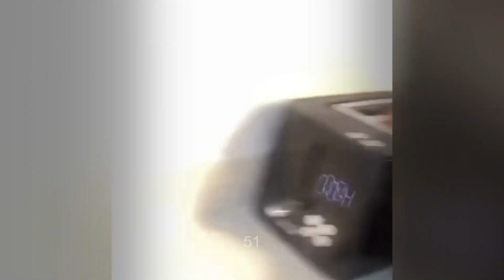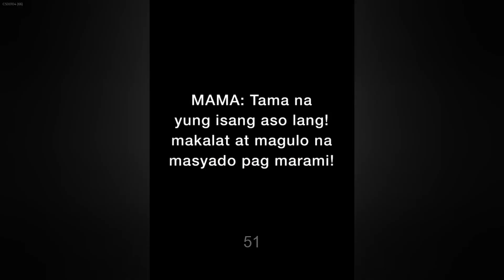You Laugh You Lose😜Funniest Dogs and Cats 2024😿🐶